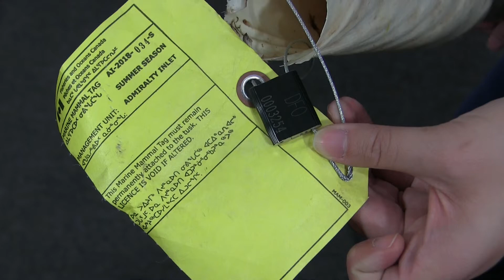Narwhal Tusk CR-156-G3254